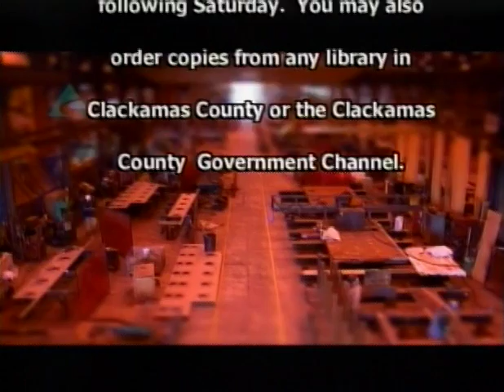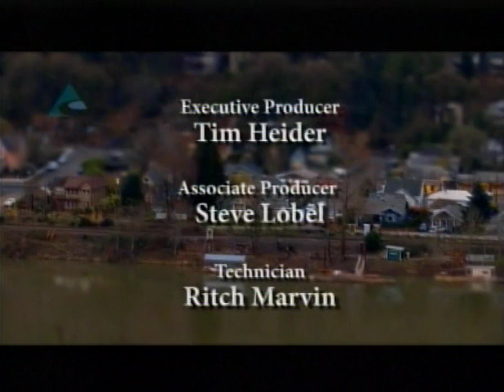Board of County Commissioners' Meeting Oct. 7, 2010